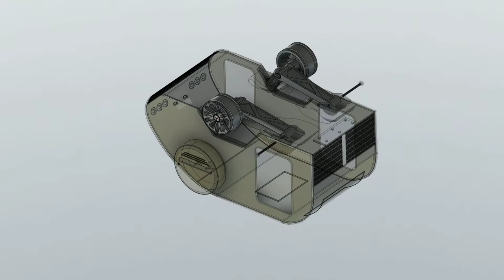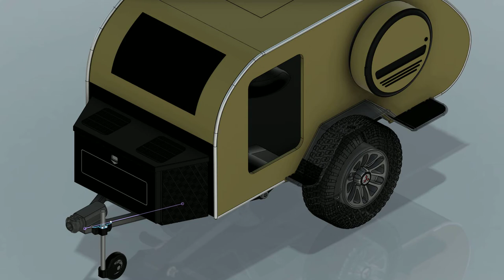assembly 3d printed offroad chaser/camper